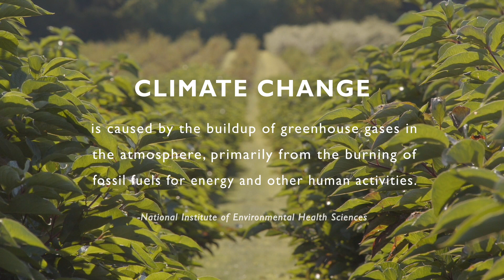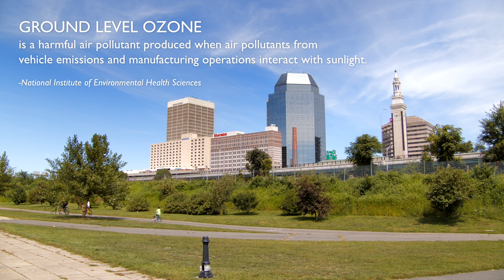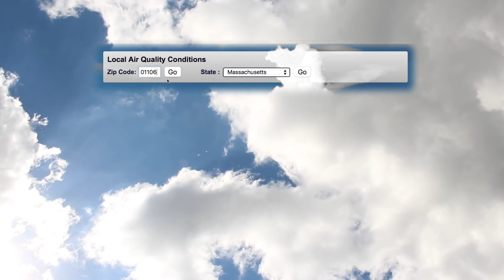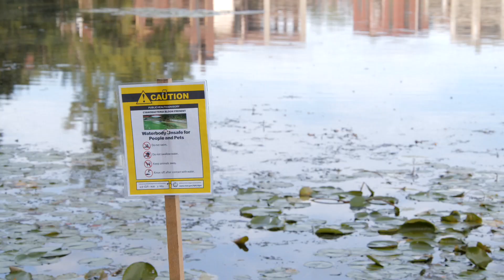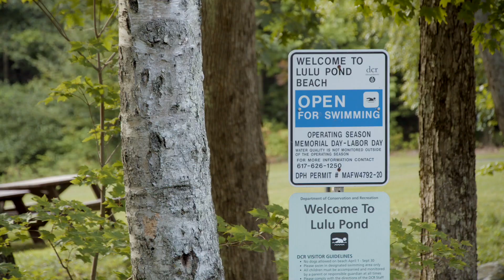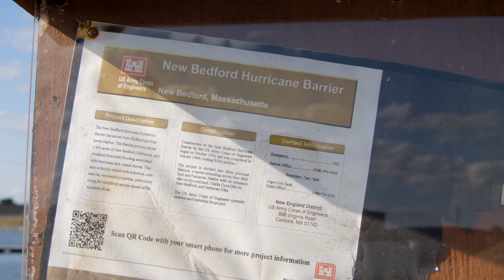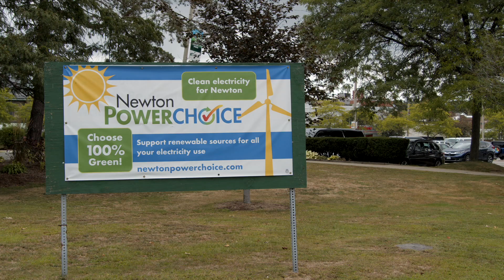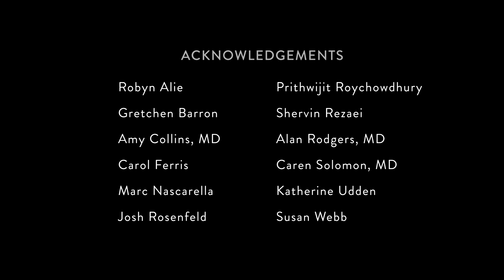Climate Change and Your Health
The Massachusetts Medical Society, a professional association representing 25,000 physicians and medical students in Massachusetts, is concerned about climate change and its effect on human health — in Massachusetts and around the world. Hear what our physicians have to say.